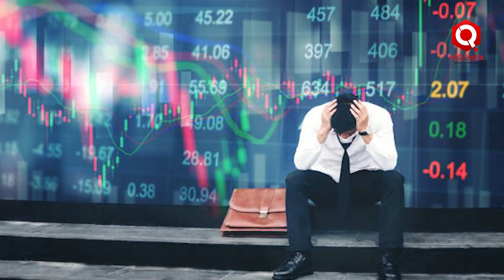The Tide Turns: Shifting Dynamics in the Run-up to the 2024 General Elections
As the 2024 General Elections draw near, India witnesses a dramatic political showdown. The BJP, buoyed by recent victories and the inauguration of the Ram temple, looks to maintain its stronghold. Meanwhile, the Congress-led I.N.D.I.A. coalition faces internal challenges and defections, struggling to present a unified front against the BJP's narrative. With the nation's fate in the balance, both sides vie for the support of 140 crore citizens, setting the stage for a fiercely contested electoral battle.